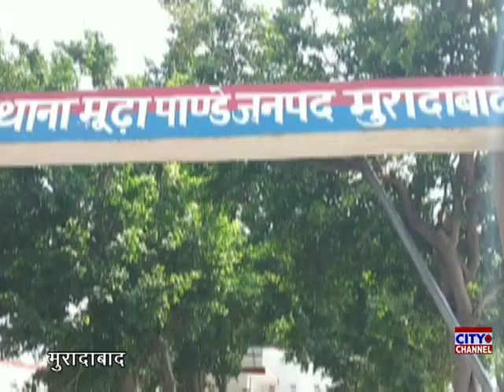दबंगों ने पंडित और उसके परिवार के साथ की मारपीट वीडियो हुआ वायरल